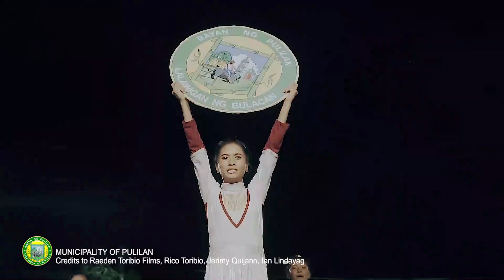Kneeling Carabao Festival 2019 - Pulilan, Bulacan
Relieve the moments of "Kneeling Carabao Festival 2019" May 14-15, 2019 at Municipality of Pulilan, Bulacan